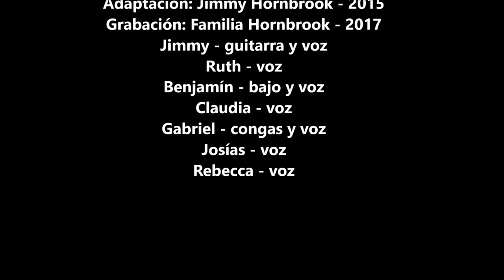Ese Día Dirás (Family Music Video)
Hope you enjoy this song! We had alot of fun singing together. Special thanks to my Dad. He was the main one who worked on this video and put it into production.